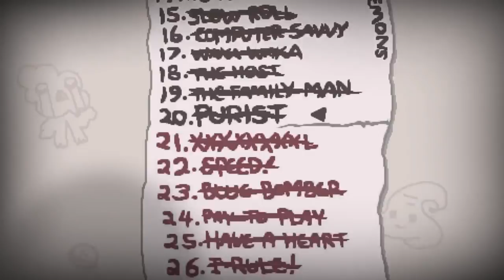The Northernlion Salt Shaker | Episode 9 [Friends]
Reupload of Episode 9 of the northernlion Salt Shaker